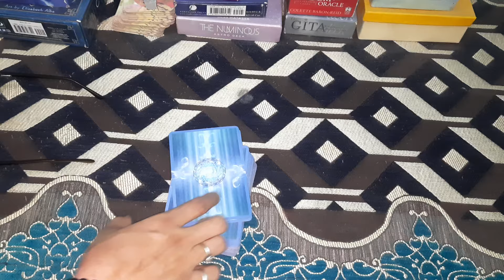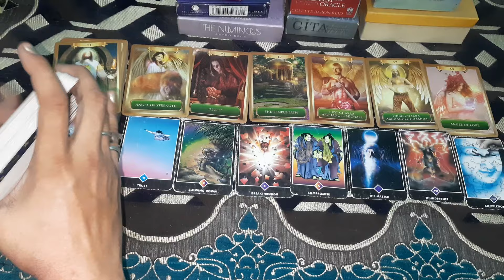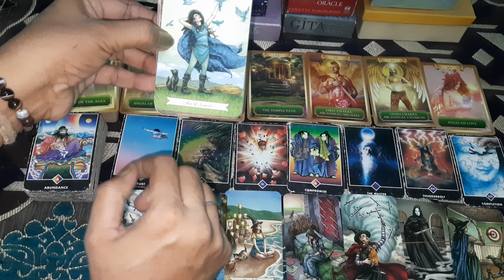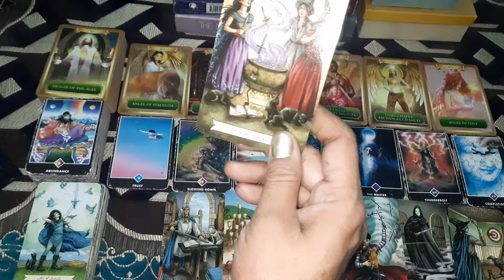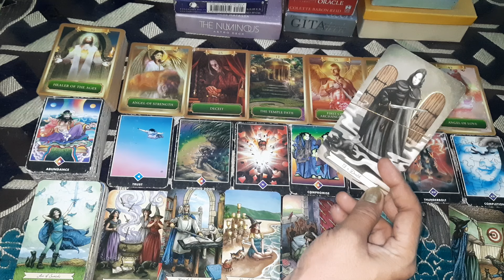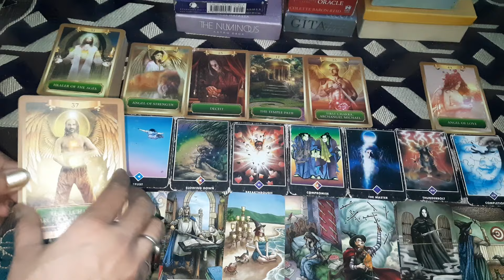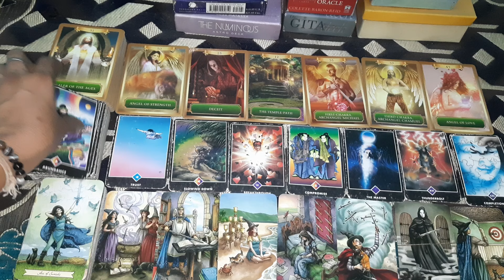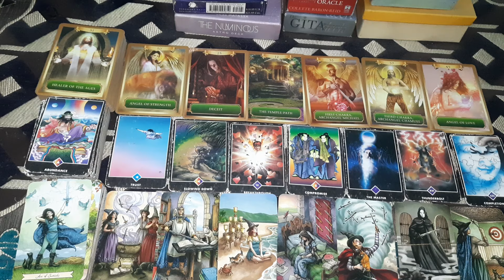Kya Aapke Shatru ko unke bure Karmo ka fal milne laga hai@thedivinelighttarot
Kya Aapke Shatru ko unke bure Karmo ka fal milne laga hai@thedivinelighttarot#viral#spirituality

Hii...I m Babeeta a Certified Tarot card reader,Astrologer, Rune ,Rudraksha ,Yantra Expert,Numerologist , Bach flower therapist ,Certified Reiki Master ,Karuna Reiki Master and Life Coach@thedivinelightoftarot